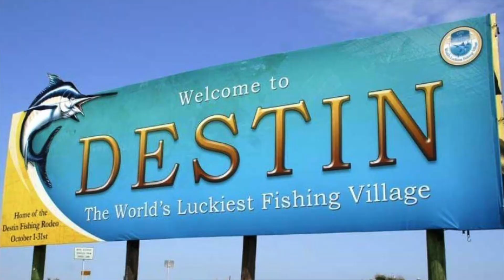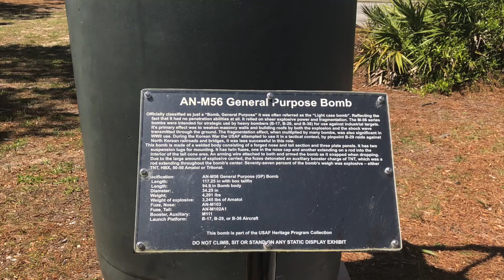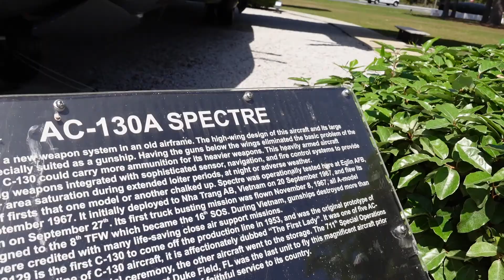Floryda w kwietniu. Ostatni filmik z Destin- NAJLEPSZY!